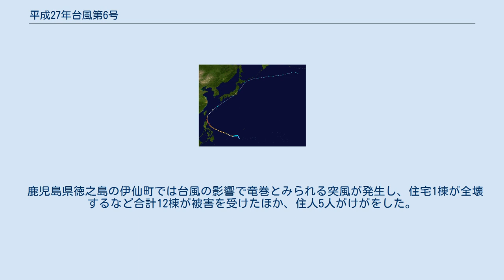平成27年台風第6号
平成27年台風第6号（へいせい27ねんたいふうだい6ごう、アジア名：Noul 、命名：北朝鮮、意味：夕焼け、フィリピン名：Dodong）は2015年（平成27年）5月4日に発生した台風。
5月に台風6号が発生したのは39年ぶりのことであり、5月上旬に発生するのは44年ぶりである。
台風が5月に接近したのは平成23年台風第2号以来で、進路や発達具合も非常によく似ていた。
 台風の経路 4月30日頃、チューク付近で発生した低圧部が、5月3日には熱帯低気圧となり、熱帯低気圧番号06Wを与えられた。
それが4日3時(協定世界時3日12時)、北緯9度25分、東経140度40分で台風へと発達し、アジア名ノウル（Noul）と命名された。
10日にはフィリピンの東で915ヘクトパスカルと猛烈な勢力にまで発達してから、まだ海水温の低い領域に進んだため、急速に勢力が落ち、その後、12日には1時間に75kmと急速にスピードを上げながら本州の南岸に接近した。
台風は温低化直前まで強風域の平均半径が200kmを上回ることがなく、かつての台風の分類で「ごく小さい台風」となるほどの大きさしかなかったため、各地で雨風は急激に強まった。
12日18時に四国沖で温帯低気圧に変わったと発表されたが、まだ台風が本州付近から少し離れていた12日午前6時ごろにはすでに温帯低気圧の要素に変わっていた。
気象庁では温帯低気圧に変わった地点で定期的に行われる台風情報が終了するため、四国地方に最接近する12日18時まで「台風」として扱っていた。
そのため、12日17時の地点ですでに中心気圧が994ヘクトパスカルであったが、最大風速は30メートルを保ち、風速25メートル以上の暴風域を伴ったままであった。
 大雨・強風の影響で家屋倒壊や大規模な停電、倒木などが発生した。
最低でも2人の死者が確認されており、約3000人が一時避難した。
 鹿児島県徳之島の伊仙町では台風の影響で竜巻とみられる突風が発生し、住宅1棟が全壊するなど合計12棟が被害を受けたほか、住人5人がけがをした。
 4月30日頃、チューク付近で発生した低圧部が、5月3日には熱帯低気圧となり、熱帯低気圧番号06Wを与えられた。
10日にはフィリピンの東で915ヘクトパスカルと猛烈な勢力にまで発達してから、まだ海水温の低い領域に進んだため、急速に勢力が落ち、その後、12日には1時間に75kmと急速にスピードを上げながら本州の南岸に接近した。
12日18時に四国沖で温帯低気圧に変わったと発表されたが、まだ台風が本州付近から少し離れていた12日午前6時ごろにはすでに温帯低気圧の要素に変わっていた。